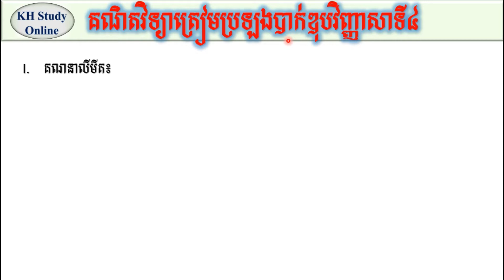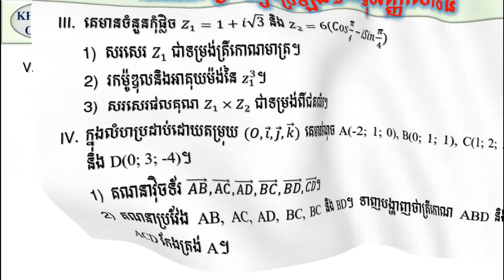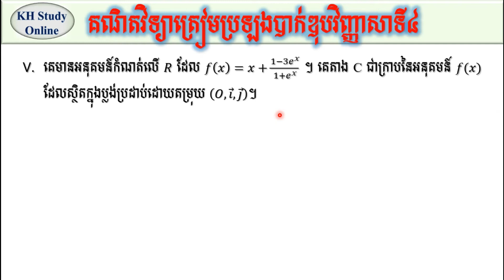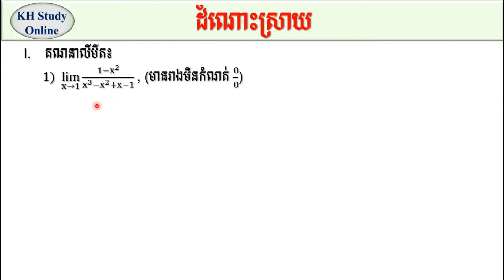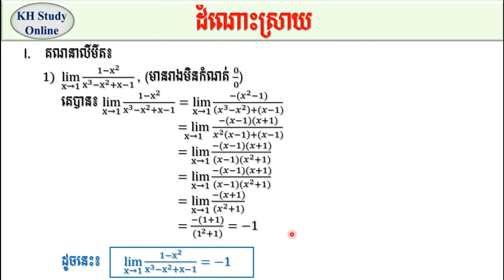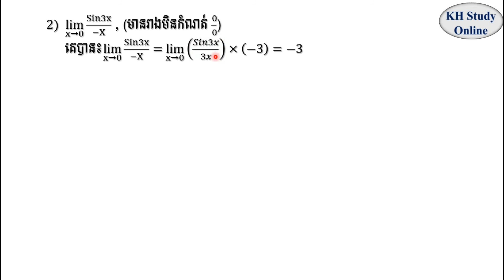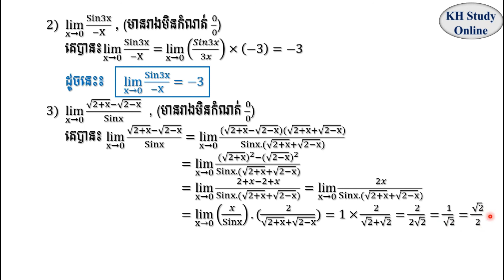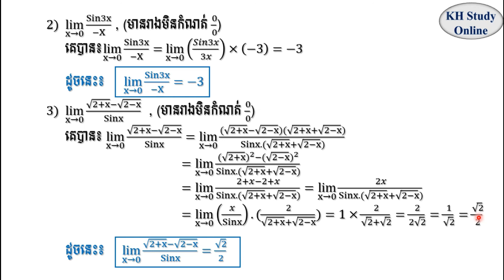គណិតវិទ្យា, វិញ្ញាសាទី០៤, ភាគ០១, ត្រៀមប្រឡងបាក់ឌុប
+  ចែករំលែកវិញ្ញាសាប្រឡងចូលក្របខ័ណ្ឌរដ្ឋ ប្រឡងបាក់ឌុប។
    +  ចែករំលែកចំណេះដឹងទូទៅជាច្រើនទៀត។